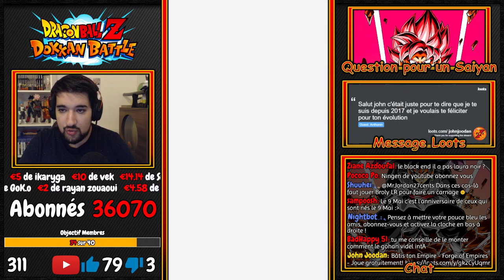BLACK GOKU EN TEAM VOYAGEUR DU TEMPS VS SUPER BATTLE ROAD EXTRÊME INT ! | DBZ DOKKAN BATTLE